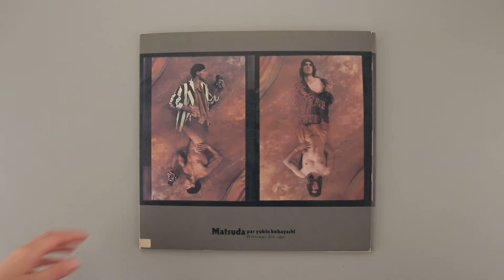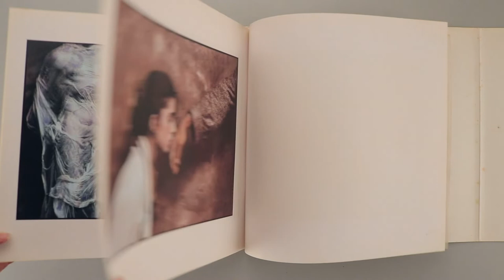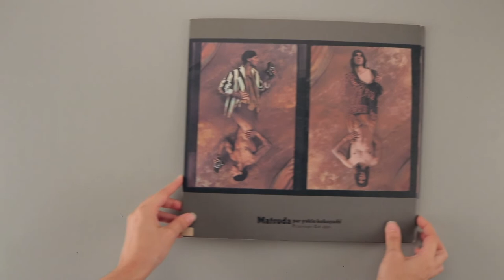Matsuda par Yukio Kobayashi / Jean Saudek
Título/Title: Matsuda par Yukio Kobayashi
Autor/Author: Jean Saudek
Editorial: ..., 1989.